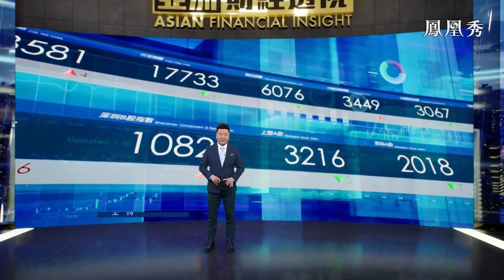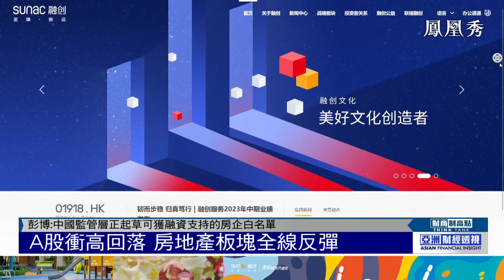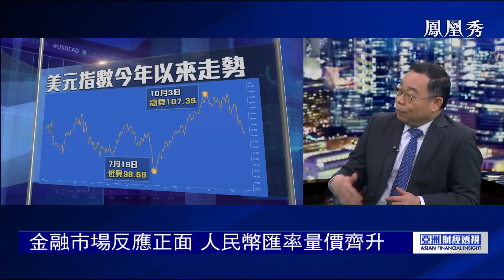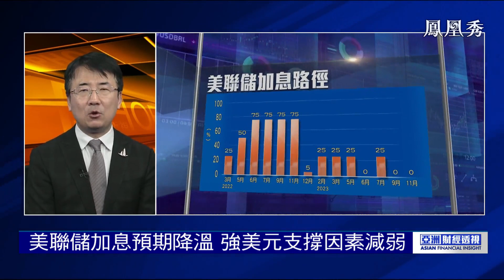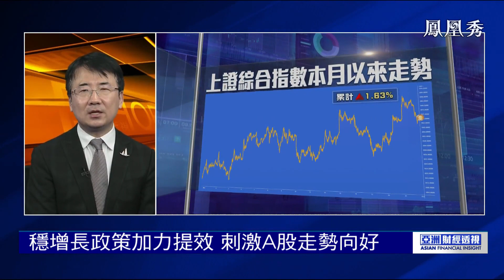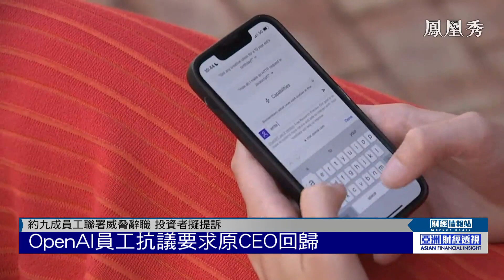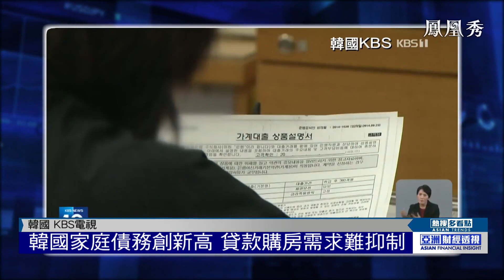【亞洲財經透視】中美關係頻吹暖風，資本市場信心回溫；人民幣續強，A股衝高回落，房地產板塊全線反彈